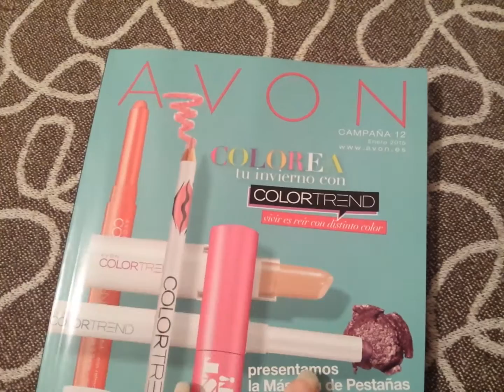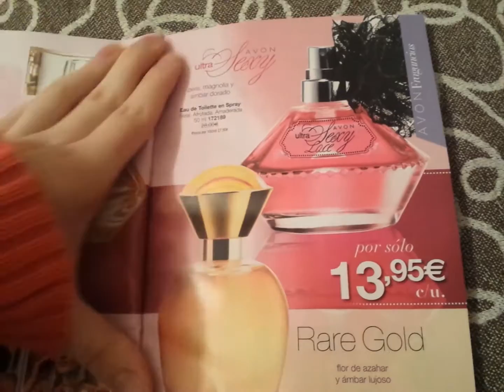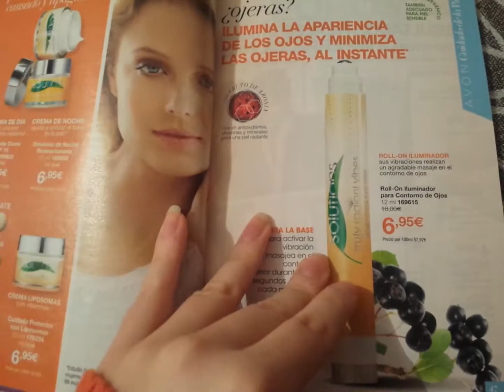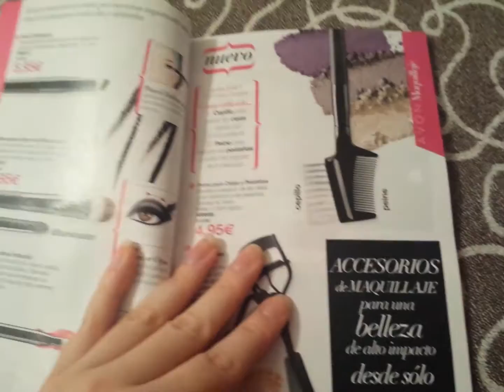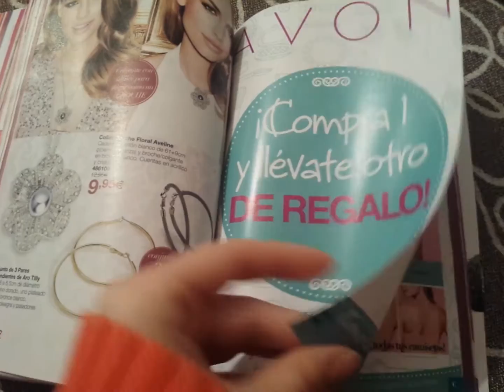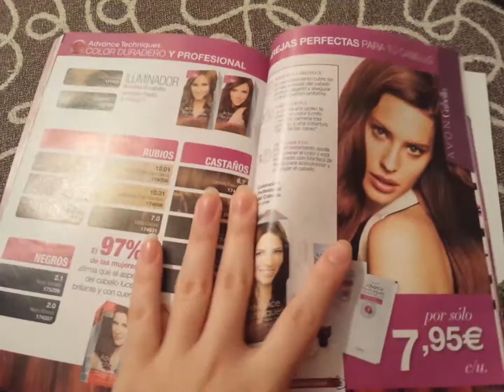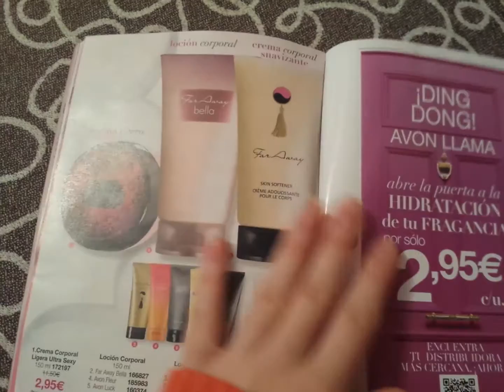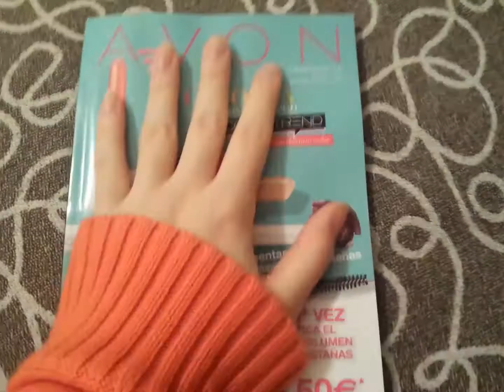Catalogul Avon C12 ianuarie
prezentarea catalogului Avon C12 din Spania